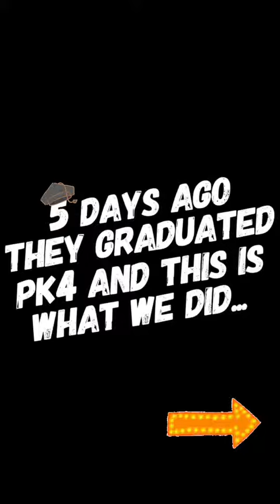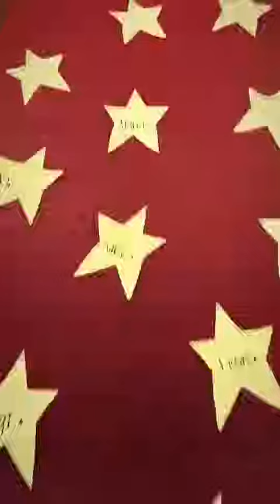Sinai Summer Countdown - PK4 Graduates!